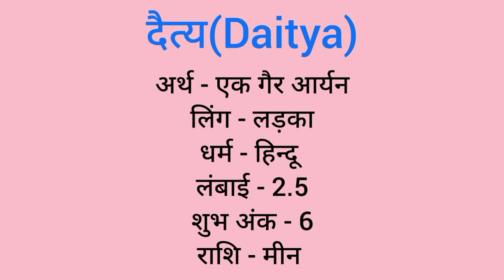Daitya name meaning in hindi | dairmtya naam ka matlab kya hota hai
Daitya naam ka matlab
Daitya meaning in hindi
Daitya naam mane k